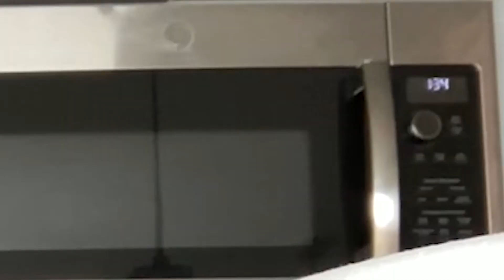Mixed Communist Food review: Hershey bar